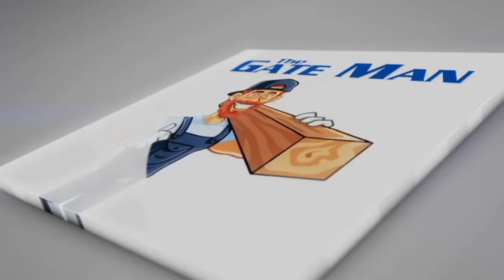Putting up a shed, driveway gate, gate, it's all Go Go Go !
Putting up a shed, driveway gate, gate, post .. all go go go for us this week, and that's how we like it.
Covering the whole of Lincolnshire uk is such a big area to cover.. I think we need more staff??